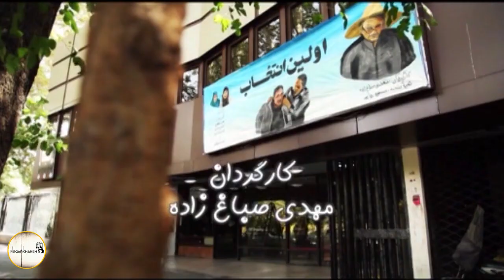سریال اولین انتخاب - قسمت 31 | Serial Avalin Entekhab - Part 31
داستان این سریال دربارهٔ پسری به نام مسعود است که به عنوان خواستگار به خانه خانواده پزشکی می‌رود که این خواستگاری ساده بر اثر اتفاقاتی به حادثه‌ای بزرگ تبدیل می‌شود…
بازیگران:
اکبر عبدی، مجید مظفری، شهره لرستانی، لاله اسکندری، افشین هاشمی، سارا خویینی‌ها، مریم امیرجلالی، زهیر یاری، رامتین خداپناهی، سحر آربین، معصومه بافنده، مصطفی طاری، کاظم افرندنیا، محمدعلی جناب، گیتی معینی، مجتبی طهماسبی، سعید پیردوست و اکبر معززی

کارگردان: مهدی صباغ‌زاده
نویسنده: عباس نعمتی، حمید طاهری
تهیه کننده: مسعود ردایی

سال پخش: 1392
ژانر:اجتماعی
The story of this series is about a boy named Masoud who goes to the house of a doctor's family as a suitor, and this simple courtship turns into a big accident due to some events...
Serial Avalin Entekhab - Part 31

Cast:
Akbar Abdi, Majid Mozafari, Shohreh Lorestani, Laleh Eskandari, Afshin Hashemi, Sara Khoyiniha, Maryam Amirjalali, Zuhair Yari, Ramtin Khodapanahi, Sahar Arbin, Masoume Bafande, Mostafa Tari, Kazem Efrandania, Mohammad Ali Jenab, Giti Moini, Mojtaba Tahmasbi, Saeed Pirdoost. and Akbar Moghazazi

Director: Mehdi Sabbaghzadeh
Author: Abbas Nemati, Hamid Taheri
Producer: Masoud Radaei

Release: 2013
Genre: Social